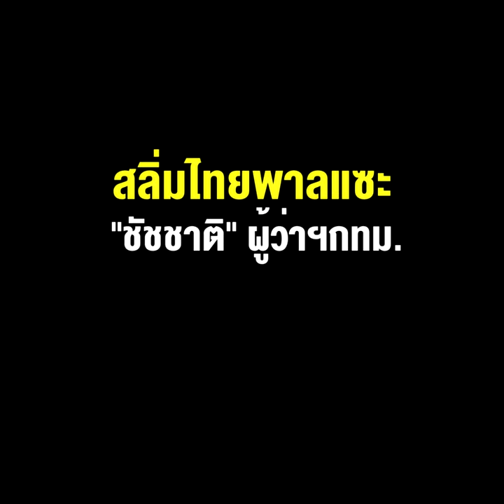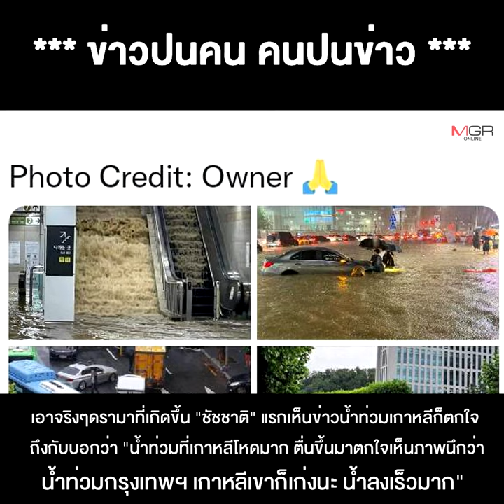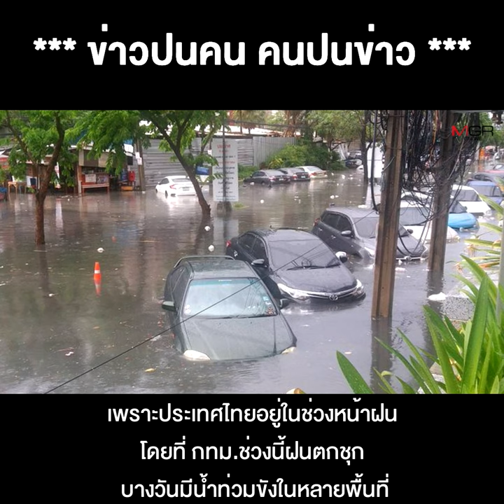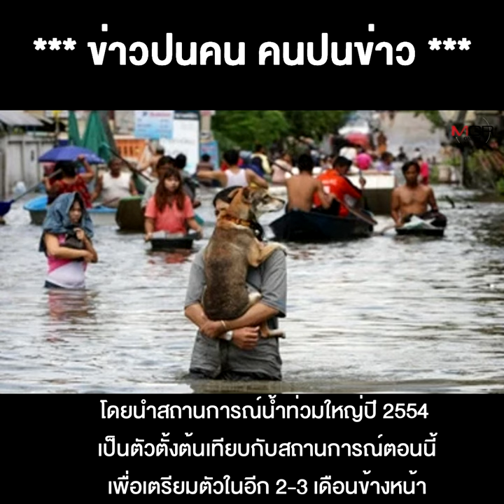ดรามามาตามน้ำ เมื่อกรุงโซลจมบาดาล สลิ่มไทยพาลแซะ “ชัชชาติ” ผู้ว่าฯ กทม.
10/08/2022 ดรามามาตามน้ำ เมื่อกรุงโซลจมบาดาล สลิ่มไทยพาลแซะ “ชัชชาติ” ผู้ว่าฯ กทม.
**ดรามามาตามน้ำ เมื่อกรุงโซลจมบาดาล สลิ่มไทยพาลแซะ “ชัชชาติ” ผู้ว่าฯกทม.